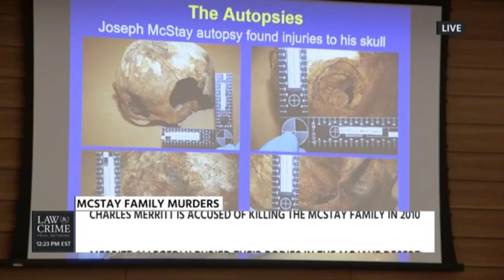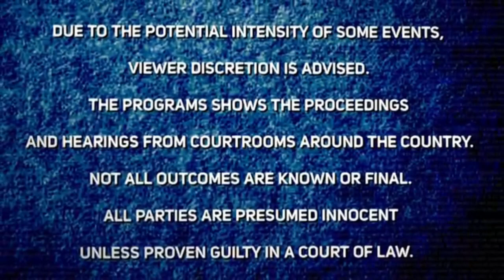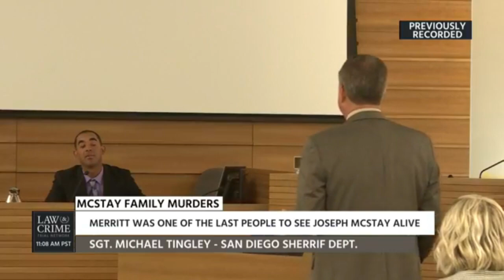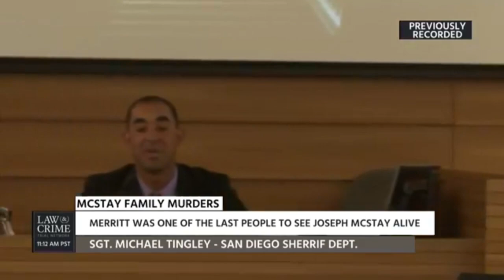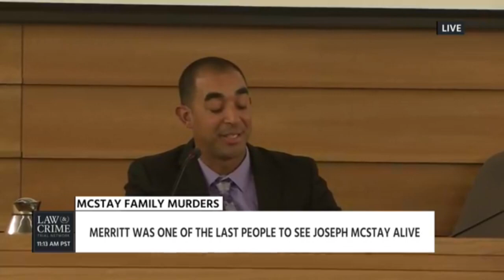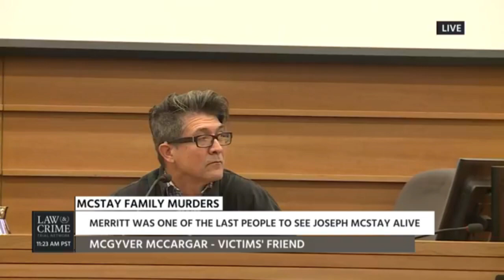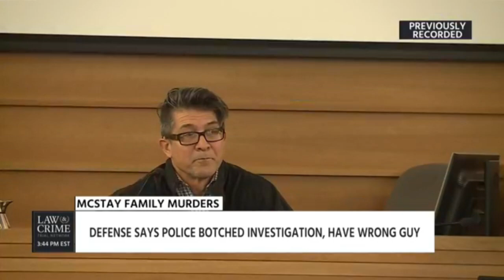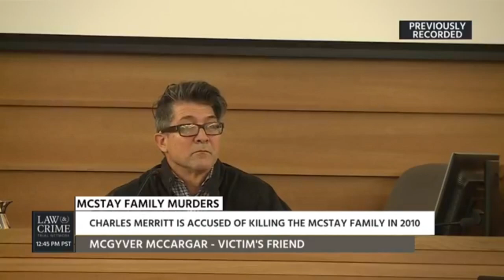Legal Analyst Gene Rossi Discusses the Importance of Charles Merritt's Criminal Past